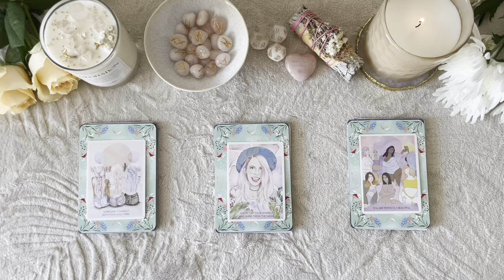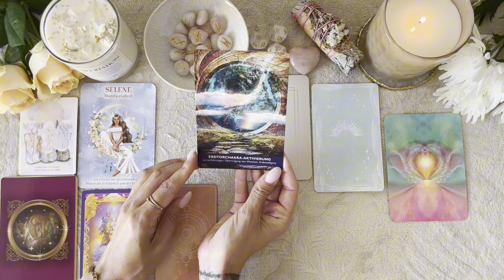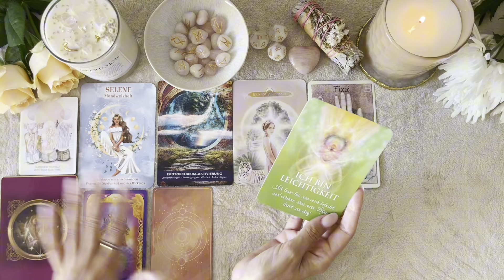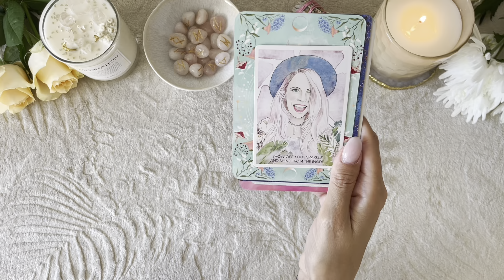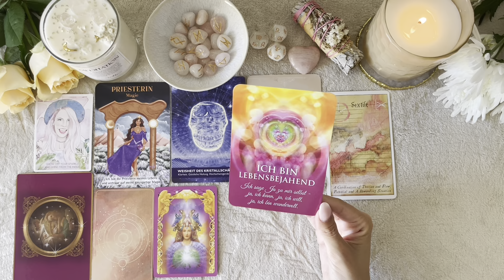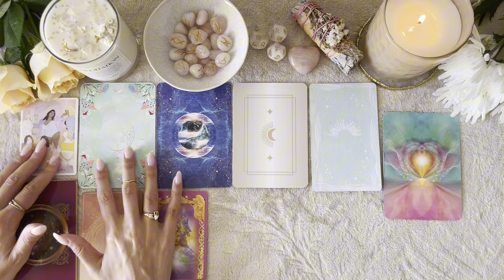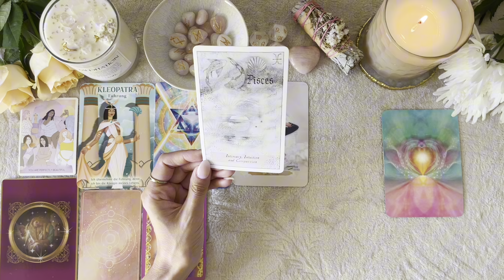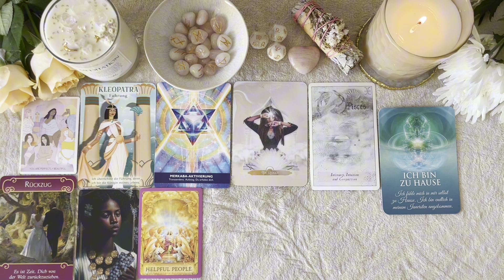Wer oder was erwartet dich im September?🔮✨Pick a Card Tarot Reading🔮✨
Herzlich Willkommen bei Stella Tarot ✨🤍 Ich freue mich sehr mein Astro- und Tarot-Wissen mit dir zu teilen und dich bei deiner spirituellen Reise zu begleiten🌟

🌟Du möchtest ein Personal Reading buchen?🌟 Buchungen bitte über meine

Ich biete Personal Readings per WhatsApp Video Call, FaceTime, Microsoft Teams oder Zoom an.
Nach Einzelabsprache auch persönlich bei mir vor Ort in 40764 Langenfeld, falls du in der Nähe wohnst.

✨Du möchtest Teil meiner wundervollen Kanalmitgliedschaft "Star Souls" werden und exklusive Vorteile erhalten?

💸🔮Du möchtest mich supporten: dann freue ich mich über deine PayPal-Spende

🔮✨Du möchtest meinen Channel mit Tarot Decks/Orakelkarten supporten: Stella Tarots Amazon Wishlist

Timestamps:

✨Intro: 00:00

🌙Stapel 1: 00:49

👒Stapel 2: 38:20

🌈Stapel 3: 01:01:11

✨Verwendete Kartendecks✨:
Heavenly Bodies Astrology Deck, Lily Ashwell
Das Engel der Liebe Orakel, Doreen Virtue
Shine from Inside Oracle, Brittney Carmichae Jena Kane
Angel Answers Oracle, Radleigh Valentine & Marius Michael-George
Shakti Orakel der weiblichen Urkraft, Kim Kassandra Schmid
Energie-Portale Aktivierungskarten, Kyle Gray
Ich bin Liebe und Licht, Gaby Shayana Hoffmann
The Wealthy Woman Oracle Deck, Taylor Eaton
Magic Soul Tarot, Julia Aurelia

Love & Sunlight 🤍☀️

Deine Stella✨